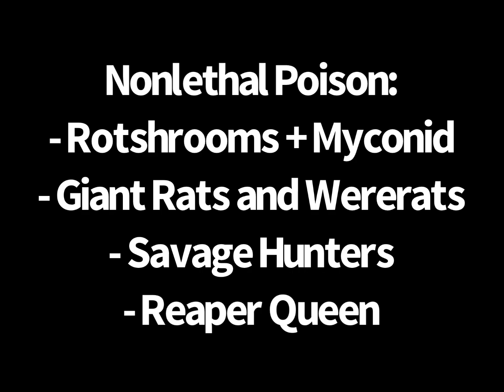Kingdom Rush Science: Damage over Time Afflictions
Music: "City Ruins: Rays of Light Dynamic Vocals" - Nier Automata